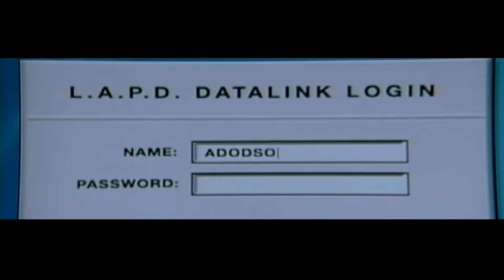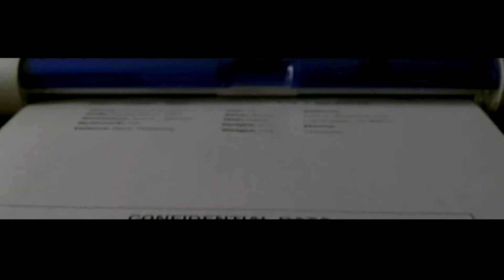Constantine : Deleted Scenes (w/edits) Keanu Reeves, Rachel Weisz, Shia LaBeouf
.There are some edits, this is what i ended up with, the second to last scene, constantine uses holy water to kill demons, but had to cut the end of that, bummer. There is still some good complete scenes in the first 3/4 of the video.